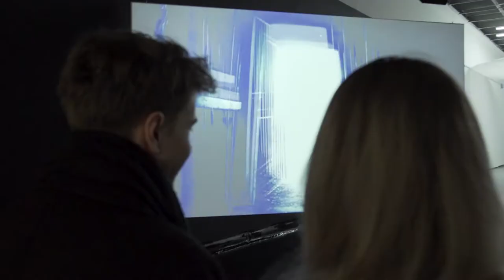Bezludzka Ziemia i Forensic Architecture Centrum Natury Współczesnej - wystawy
Wystawy w ramach projektu Plastyczność Planety w Centrum Sztuki Współczesnej Zamek Ujazdowski
15/03—22/09/2019

Kurator: Jarosław Lubiak

Współpraca kuratorska: Michał Grzegorzek

Projekt graficzny: Monika Zawadzki, Olo Jean-Claude Zawadzki

Koordynacja: Maria Sapeta, Anna Kobierska, Anna Dąbrowa

Bezludzka Ziemia
Artyści:
Ursula Biemann i Mo Diener, Bonita Ely, Gast Bouschet i Nadine Hilbert, Kelly Jazvac, Agnieszka Kurant, Diana Lelonek, Angelika Markul, the Mycological Twist (Eloïse Bonneviot i Anne de Boer), Pakui Hardware, Tom Sherman, Aleksandra Ska, Monika Zawadzki, Marina Zurkow

Konsultacja naukowa: prof. UAM Monika Bakke

Architektura: Paulina Tyro-Niezgoda, Piotr Matosek

Forensic Architecture Centrum Natury Współczesnej
Zespół:
Samaneh Moafi, Shourideh C. Molavi, Hannah Meszaros Martin, Stefan Laxness, Robert Preusse, Robert Trafford, Imani Jacqueline Brown, Corey Scher, Salvador Navarro-Martinez, Sarah Nankivell, Eyal Weizman

© U–jazdowski 2019
film: Jakub Polakowski
muzyka: N3rgul420 "The_Nature_of_Life_is_Conflict"